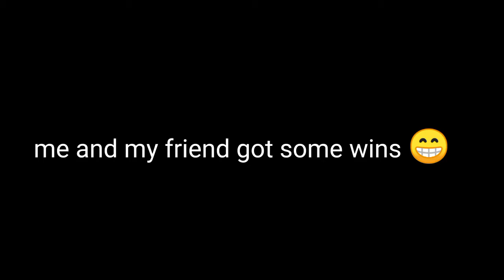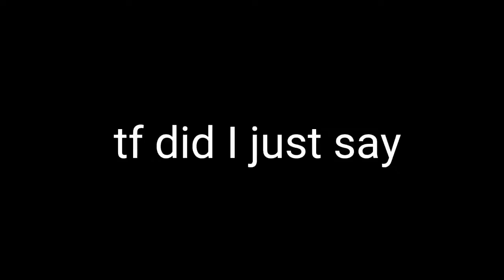the kamahamaha is op